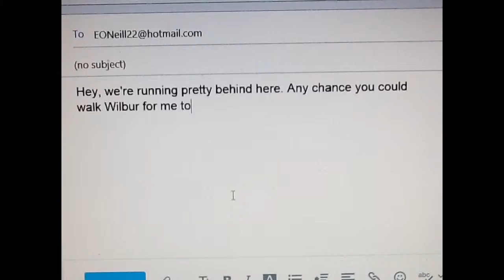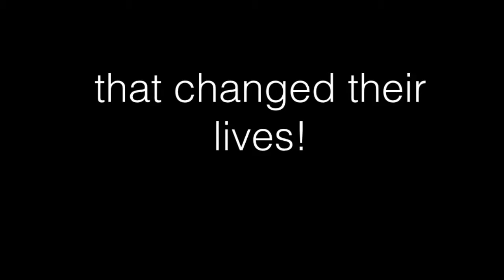This Is What Happy Looks Like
(Book trailer) for the wonderful work of Jennifer E. Smith